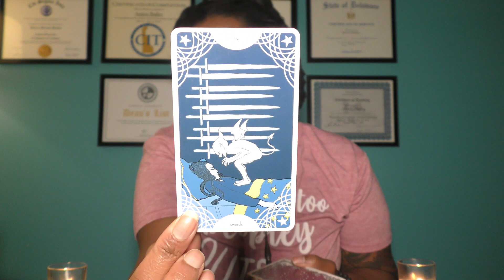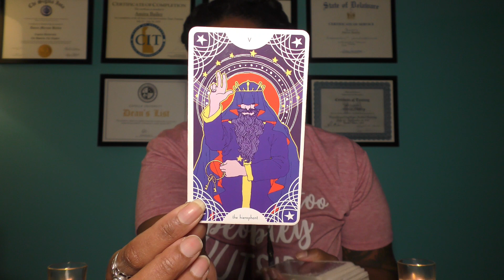♑️CAPRICORN | DECEMBER 26📩